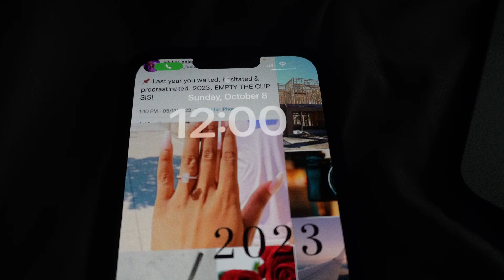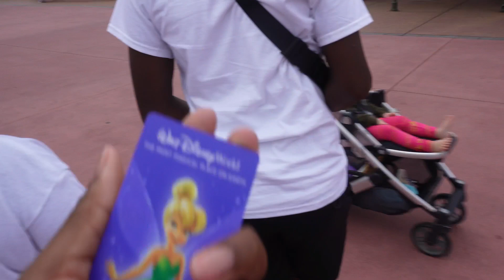Vlogtober Day 9 | I Have A 9 Year Old 🥲, Disney World, Birthday Dinner + More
Hey Girl Heyyyyyyy!
Welcome back to another video! This video will consist of celebrating Cait's 9th birthday, Disney World + more

Info
Age: 29
Location: Dallas, Tx
Editing: Capcut
Camera: Sony EV- 10

⭕Hashtag

travel with me, vacation, Orlando, FL, Disney World

         ˜”*°• ˜”*°•It's Cort•°*”˜ •°*”˜